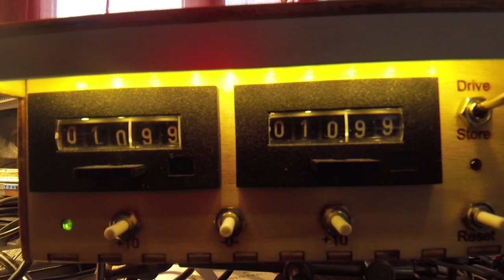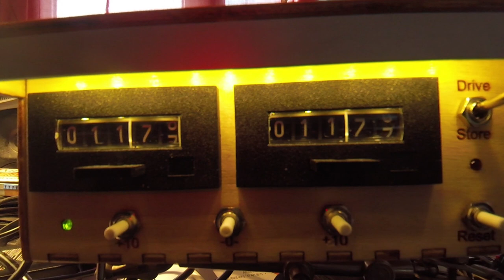50 mit Kehre